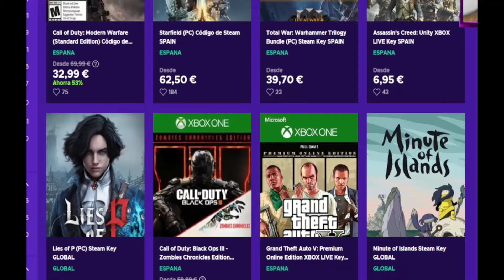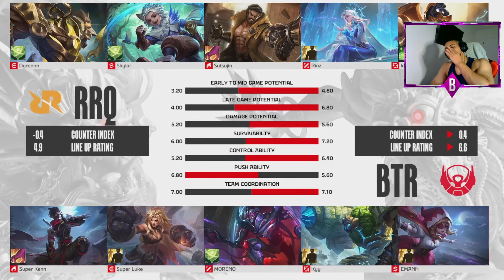RRQ PODRIA CAMPEONAR LA LIGA EN UN DUELO HISTORICO,RRQ VS BIGETRON ALPHA 😱 | MOBILE LEGENDS ESPAÑOL